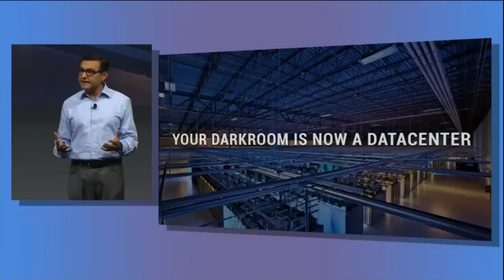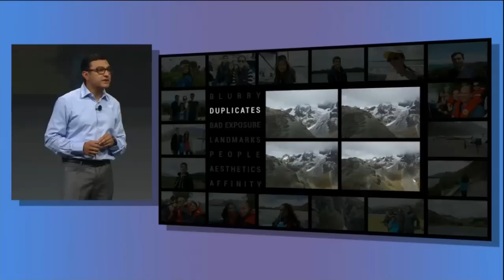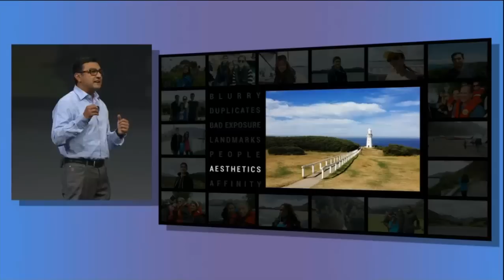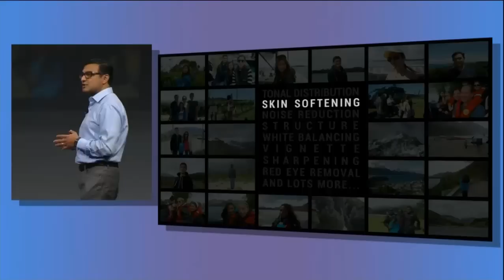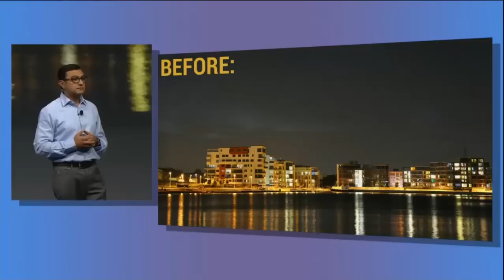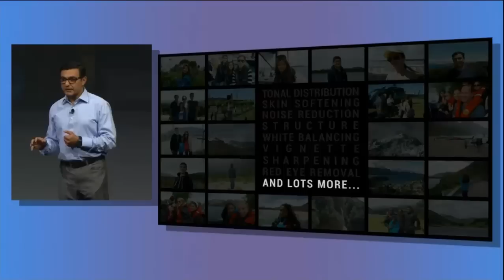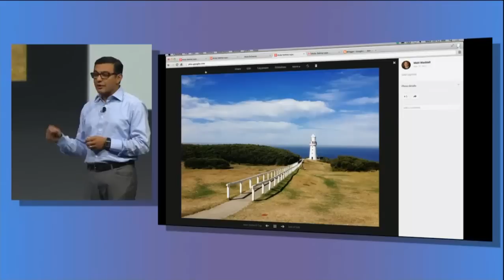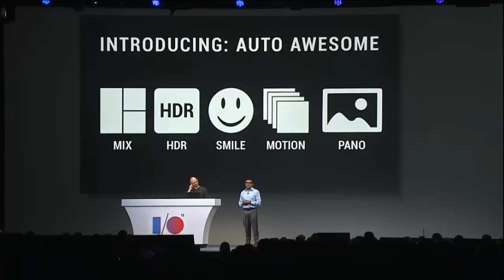Google Launches New Set of Tools for Photography - Official Launch at Google I/O 2013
google photos Google is looking to help you take control of all the photos that you take with your devices.  They've announced a bunch of new tools that will help you get rid of similar or duplicate photos, airbrush your face with something called image softener and improves your photos automatically. They've even thrown in a cool new feature that will automatically cluster bursts of photos into GIFs.